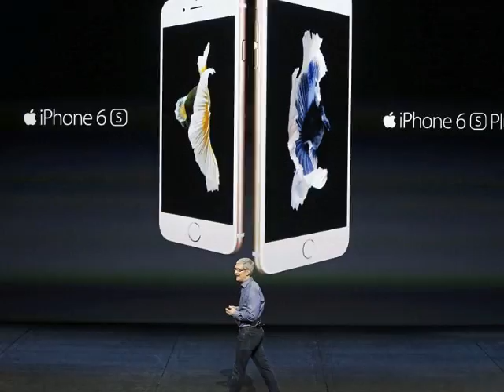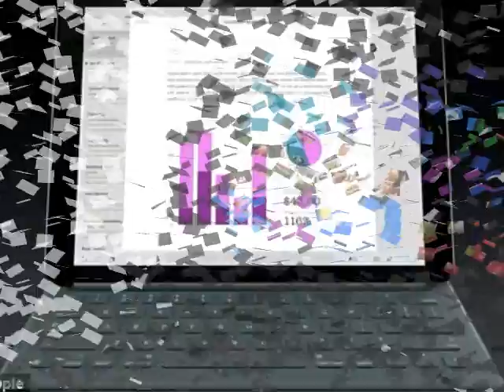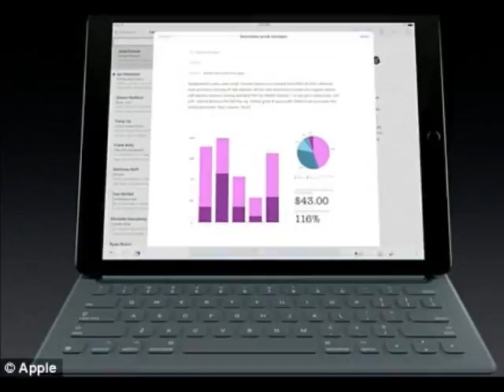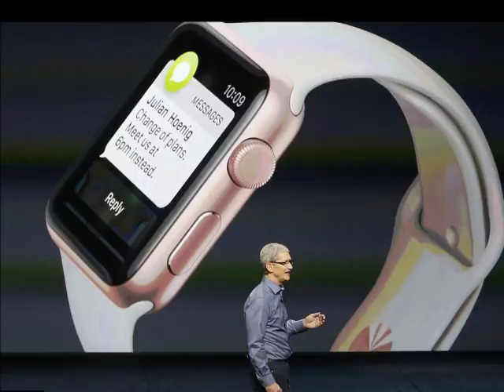Apple has unveiled a massive revamp of its products including new iPhones, a 'monster' iPad with a 1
Apple has unveiled a massive revamp of its products including new iPhones, a 'monster' iPad with a 12.9-inch screen and a new $149 TV box that can run apps and games.
At a special event at the Bill Graham Civic Auditorium in San Francisco, Tim Cook showed off a raft of products, which also include new colours and straps developed with Hermes for the Apple Watch.
The new iPhones, called the 6s and 6s Plus, include a new rose gold option and a new screen technology called 3D Touch.